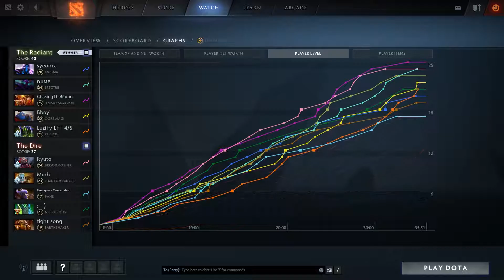Mineski.Moon Legion Commander 310 Damage Game Against BM and PL | OSFrog Dota 2 Highlights